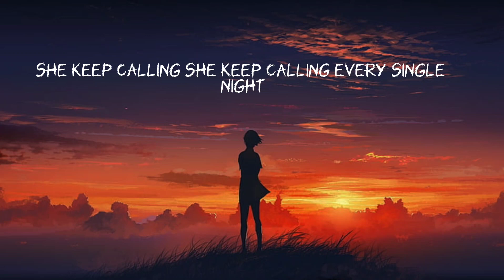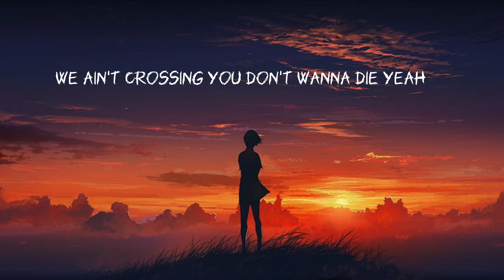HOPE Song Lyrics | Lyrics Mania